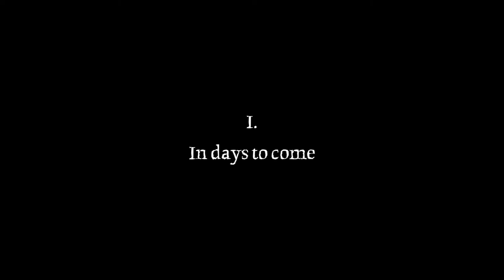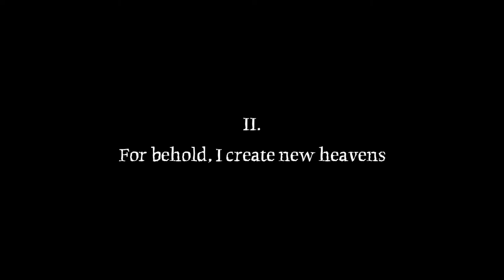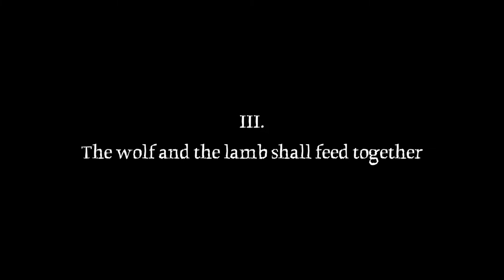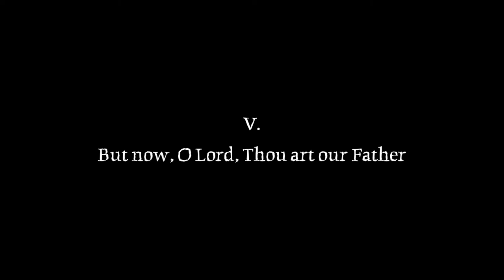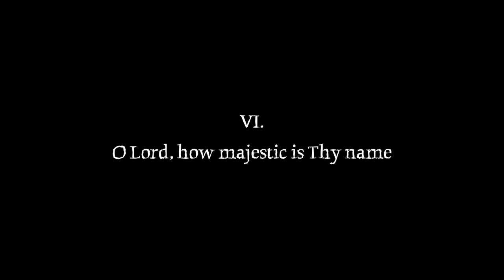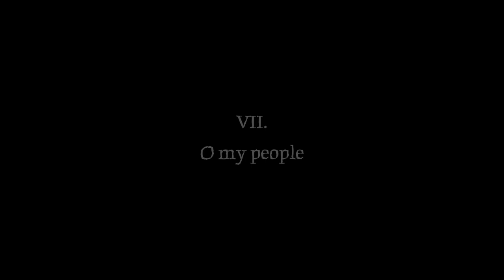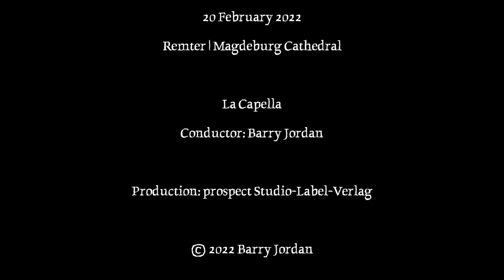Peter Klatzow (1945 - 2021) LAMENTATIONS AND CELEBRATIONS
I commissioned this piece from Peter Klatzow in 2019. I believe it was his last choral work. The pandemic delayed the first performance until November 2021, just a month before his death. Sadly, he never heard the piece.
With this video, we want to share the music with a broader public than the 80 people we could admit to the concert, and hope that other choirs and conductors might consider adding it to their repertoire.
My thanks to Andreas, Wiebke and Sarie Lamken for the recording and video, and to the singers who took part in this gruelling day's work: Juliana Behrens, Ella Reiter, Franziska Busch, Eva-Maria Tietze, Tabea Steffen, Robert Reichinek, Johannes Richter, Nicolas Jordan, Felix Rohleder, Robert Lehmann and Johnny Wolter.